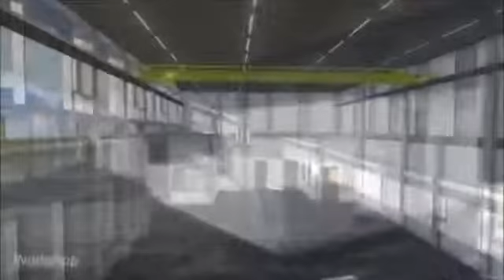Impression new building DIFFER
On the Eindhoven university campus, DIFFER has built a highly sustainable new laboratory for its research into fusion energy and solar fuels.